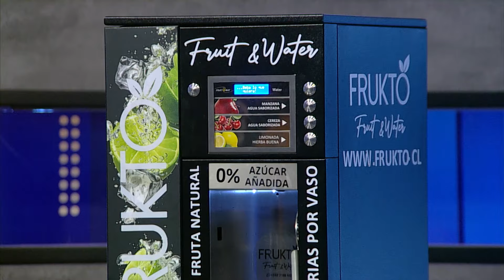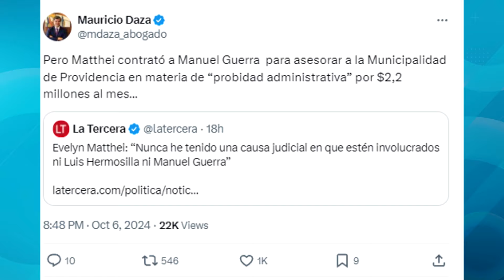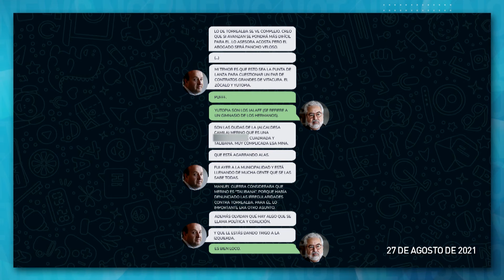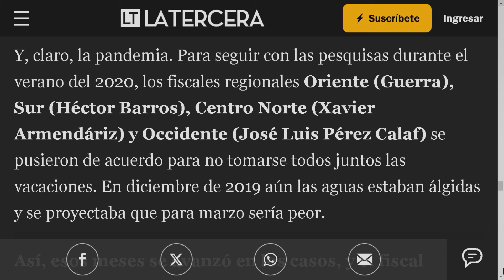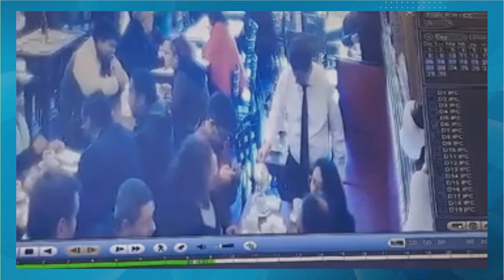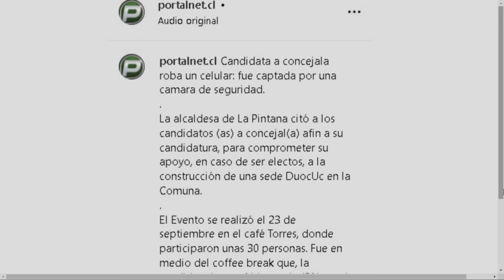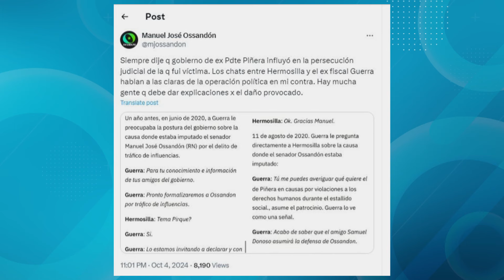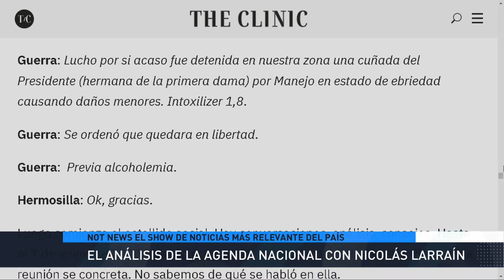"Esto LE VA A SERVIR a Evelyn Matthei", Pablo Maltés y los chat filtrados de Guerra y Hermosilla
Hoy en NotNews nos visita la comediante Su Opazo, el candidato a alcalde de la Pintana Pablo Maltés, el concejal de Santiago Juan Mena y el ex diputado y alcalde Ramón Farías.

00:00 Inicio
04:52 Chats entre fiscal Guerra y Hermosilla en los que sexualizan a Matthei
33:21 Rodolfo Carter en picada contra Guerra y Hermosilla
40:13 Alcalde de la Florida protagonizó pelea con JC Rodríguez en matinal
48:50 Candidata a concejal realiza feroz robo en lugar público
59:46: Checho Hirane envía fuerte crítica a la derecha y amenaza con cambiarse de lado
1:07:01 Ossandón acusa persecución de su sector